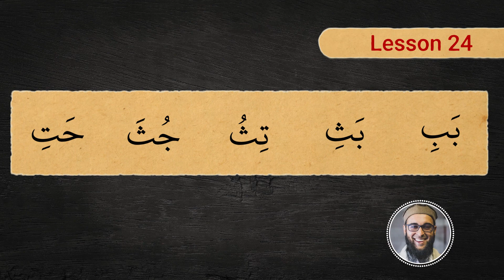Yassarnal Qur'an Book 1 - Lesson 24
Lesson 24

Learn to read the Qur'an with Sheikh Bilal Ismail.

Check out the Alkauthar Student Guild for a Structured Online Program to seeking tertiary level Islamic Education